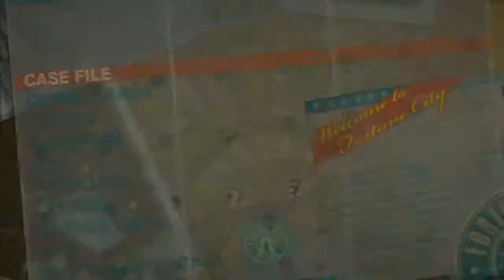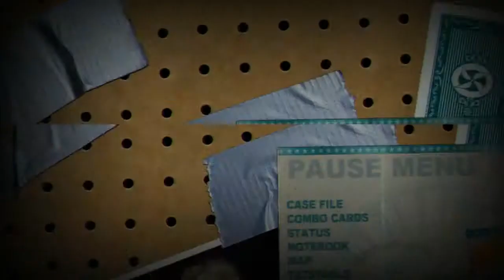Let's Play Dead Rising 2 | Part 3 | Cross-Dressing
Join SlyCooperRawks and AngeloftheTriad for probably the most unique multiplayer experience ever created with "Hitting Zombies with Random Objects Simulator" or Dead Rising 2. Enjoy! Brohoof! /)

SlyCooperRawks
Steam: RyanRawks